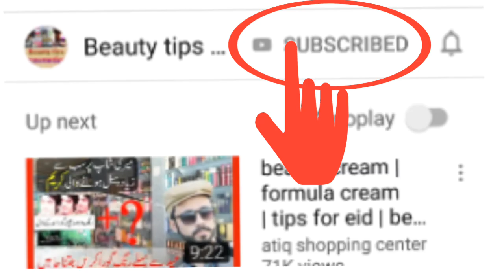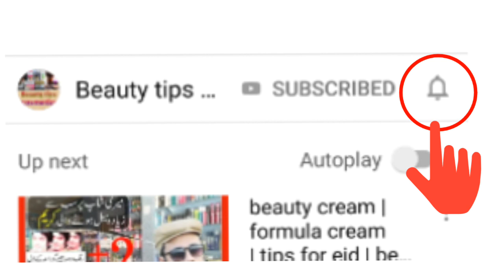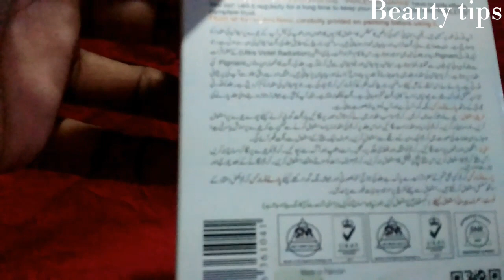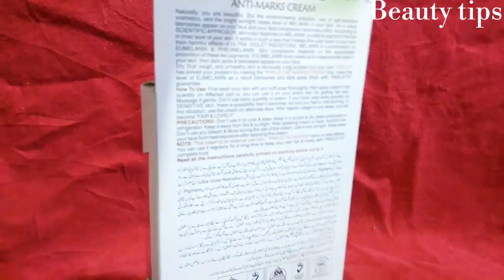best cream for freckle parley nomarks anti marks cream kisi ha for removing freckle urdu hindi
ap dekh rahy hen beauty tips cosmetics channel or main
Aamir shahzad

aaj ki video mein main bata raha hun chaiyan ke liye ek cream
Is video mein Maine Parley nomarks anti marks cream ke metallic batlaya hai
is video mein many parley no marks cream  se hone wale nuksan ke metallic aap Logon Ko agah Kiya Hai

Aur iske sath Ek aur cream ka bataya hai ki jo chayion ke liye bahut hi best hai usse aapki chahaian  bilkul khatm Ho jaayengi.

yah sari maloomat dekhne ke liye is video ko zarur Dekhen thanks.

original and fake Bio amla shampoo kisa hota ha dekhy is video mai

original  fake himalaya face wash ki pehchan kesy karty hen

best facial or result  3000 hazar waly facial k barabr

👍Best soothing lotion

💻dekhy original  tibet snow cream

💻Dekhy original  and fake bio Amla shampoo

💻Dekhy original  sunsilk shampoo kesa hota ha

💻original  and fake Head & shoulders  shampoo

💻Dekhy original  and fake fair & lovely BB cream

💻Dekhy original and fake face wash

💻sardio k lye best lotions

💻Hair fall k lye best formula gerty balo k lye best noskha

💻Hair ko long karny k lye best oil

💻Makeup k lye myari foundation